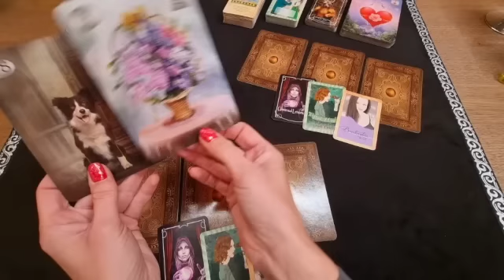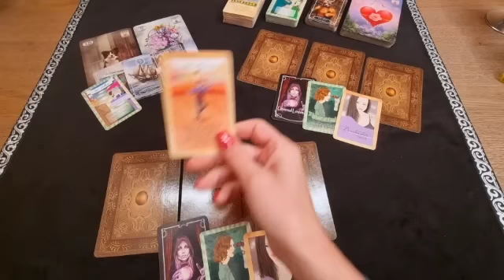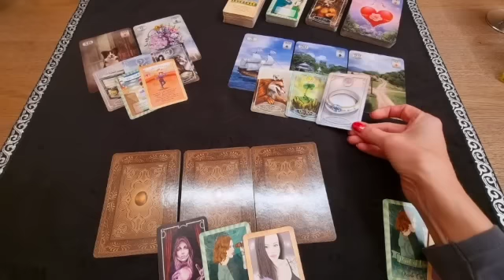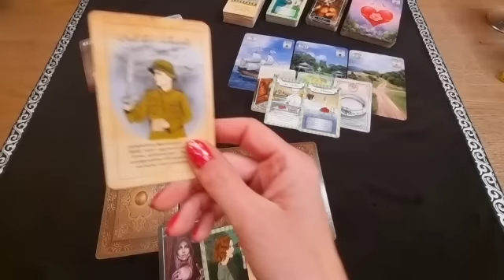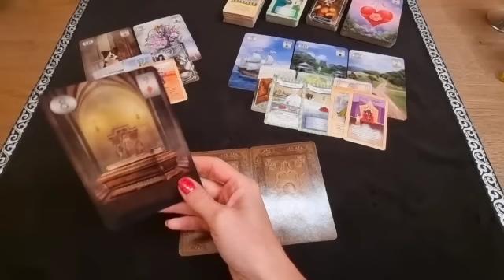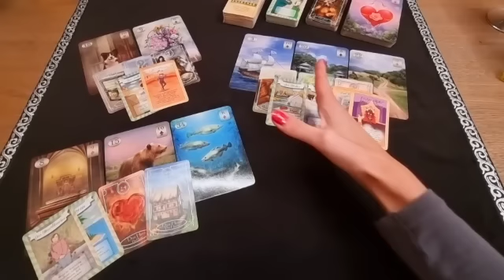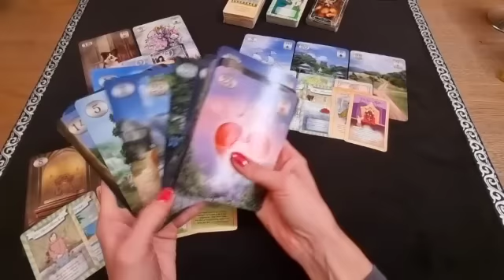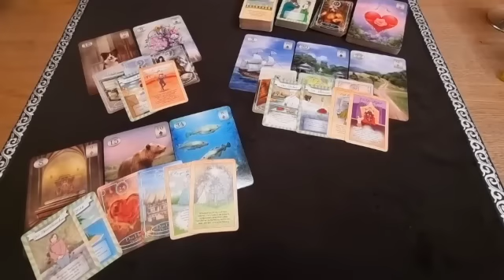✉️ 📍Short Message 📍 ✉️ 💝Einladung 💼 Neuer Job 🍀Neue Chancen und jemand aus der ⚰️ Vergangenheit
Verwendete Karten:

Thelema Lenormand Oracle - Renata Lechner
© alle Oracle-Bilder gehören Lo Scarabeo

Universal Lenormand - Nadine Breitenstein / Künstlerin: Carolin Pietzner
zu finden auf Facebook unter Carolins Kunst

Point of View 1 - Nadine Breitenstein
Illustrationen von Tannaz Afschar

Alle Karten findet ihr bei Nadine Breitenstein, Renata Lechner oder unter dem jeweiligen Verlag.